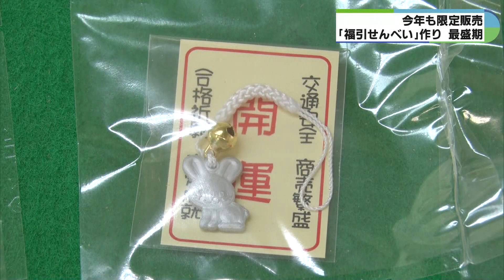大判小判やお守り入った福引せんべい 香ばしくいった落花生練り込む